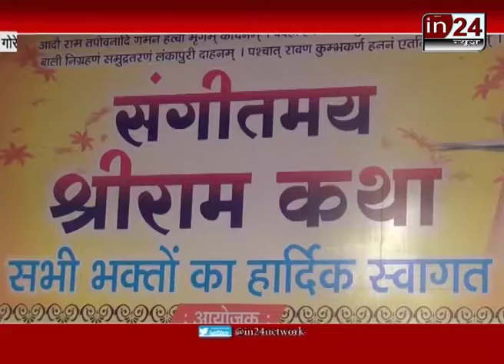Goregao santosh nagar mai ram khata aayujan in24news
गोरेगांव पूर्व संतोष नगर में राम कथा का आयोजन
  उत्तर भारतीय एकता मंच द्वारा किया गया आयोजन
संगीतमयी राम कथा का लोगो ने किया श्रवन
आचार्य ज्ञानेन्द्र दिवेदी द्वारा सुनाई जा रही है राम कथा
 स्थानीय नगरसेवक तुलसीराम शिंदे ने किया राम को याद